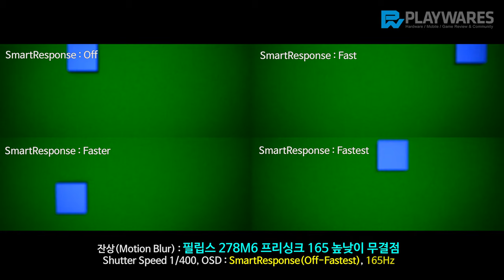잔상(Motion Blur) : 필립스 278M6 프리싱크 165 높낮이 무결점